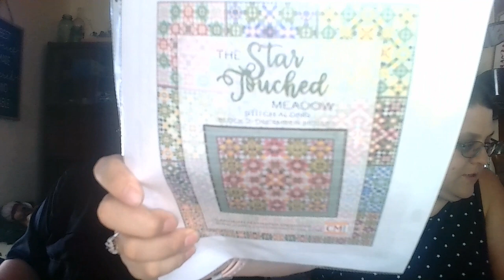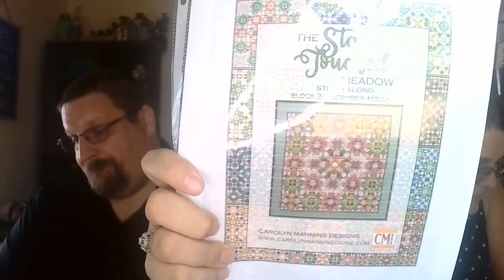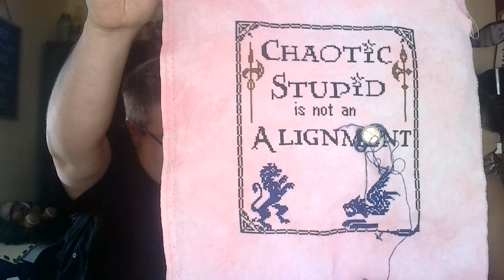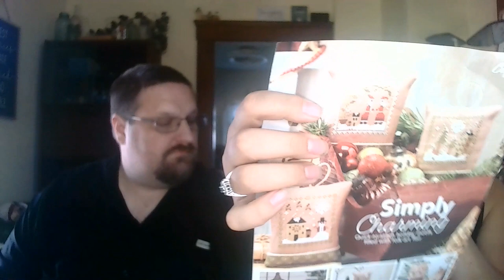flosstube 316 ~ gotta go fast